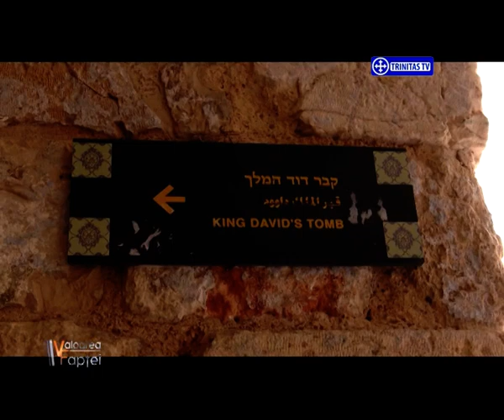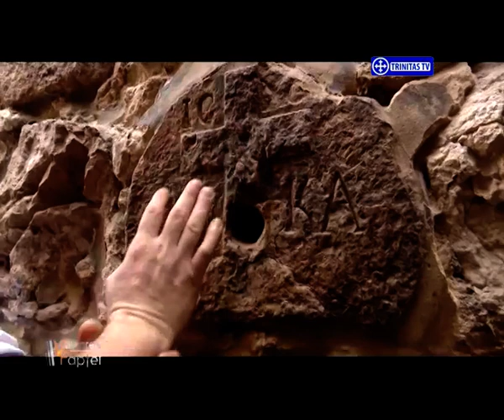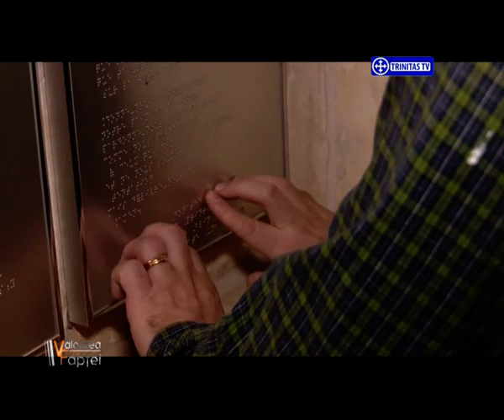Valoarea Faptei. În căutarea Luminii. Țara Sfântă, văzută cu inima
Invitați:
Cosmin Calotă
Pr. George Radu Trăilescu
Mihai Dima, prim vice-președinte, Asociația Nevăzătorilor din România
Diac. Andrei Mihai Zaieț, ghid Basilica Travel
Iulian Rada
Cristina Neagu, Asociația Nevăzătorilor din România, Filiala Prahova
Pr. Mihai Cordea, pelerin însoțitor
Gigi Encuna
Emilian Neagu
Georgiana Tomescu
Părintele Iachint, Așezământul Românesc de la Ierihon

Realizator: Iuliana Lazăr